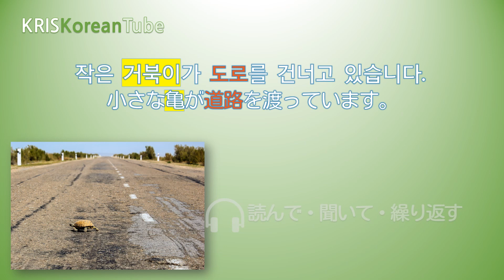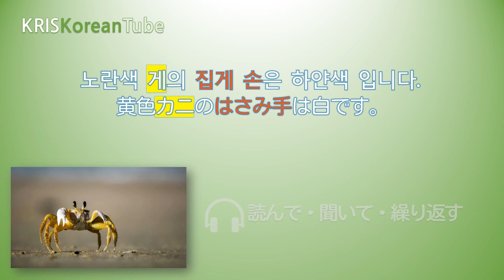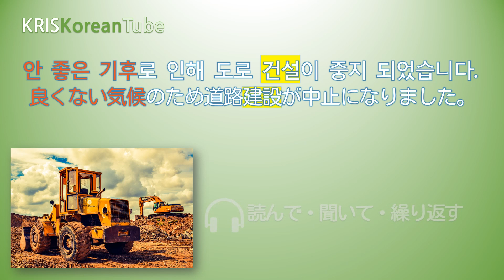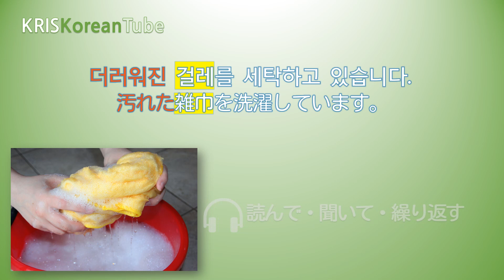韓国語の中級・上級単語の学習 006B（名詞 活用）TOPIK 2 語彙フラッシュカード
動画で紹介した韓国語の単語を使って文章や句を作り、是非コメントを残してください。嬉しく拝見させて頂き、必要に応じて修正致します。やさしく学ぶ 韓国語한국어の単語。中級·上級レベルの韓国語を学ぶ。韓国語の文章を読んで・聞いて・繰り返す。ただ動画だけ見て下さい。韓国式で外国語を勉強するためのより速くて簡単な方法。TOPIK 2(韓国語能力試験)のための簡単な韓国語勉強。繰り返せば完璧になります。

中級・上級単語サンプル文章(006)

0051 거북이 かめ [亀]
작은 거북이가 도로를 건너고 있습니다.
小さな亀が道路を渡っています。

0052 거스름돈 おつり [お釣(り)]
오늘 가게에서 거스름돈으로 사용할 동전입니다.
今日店でお釣りとして使用コインです。

0053 거지 こじき [乞食]
거리에서 거지가 구걸을 하고 있습니다.
街で乞食が物乞いをしています。

0054 게 かに [蟹]
노란색 게의 집게 손은 하얀색 입니다.
黄色カニのはさみ手は白です。

0055 겨울철 とうき[冬季]
이 도시는 겨울철에 눈이 많이 내립니다.
この都市は、冬季に雪がたくさん降ります。

0056 건설 けんせつ [建設]
안 좋은 기후로 인해 도로 건설이 중지 되었습니다.
良くない気候のため道路建設が中止になりました。

0057 건전지 かんでんち [乾電池]
다 쓴 건전지는 분리수거를 해야 합니다.
使用済みの乾電池は、分別をする必要があります。

0058 걸레 ぞうきん [雑巾]
더러워진 걸레를 세탁하고 있습니다.
汚れた雑巾を洗濯しています。

0059 검사 けんじ [検事]
이 여성은 최연소 검사로 임명되었습니다.
この女性は最年少の検事に任命されました。

0060 검색 けんさく [検索]
많은 사람들이 구글 검색을 이용 합니다.
多くの人がグーグル検索を利用します。

韓国語の基本単語の学習 TOPIK 1 語彙フラッシュカード
韓国語中級・上級 単語の勉強 TOPIK 2 語彙フラッシュカード